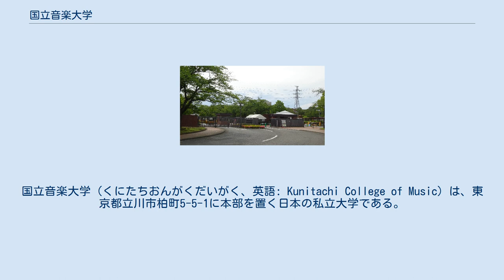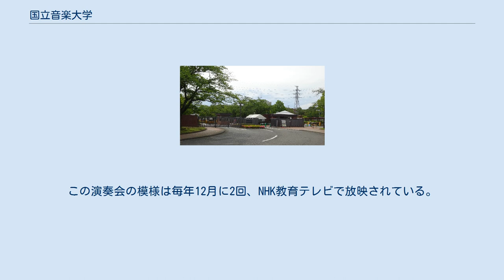国立音楽大学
国立音楽大学（くにたちおんがくだいがく、英語: Kunitachi College of Music）は、東京都立川市柏町5-5-1に本部を置く日本の私立大学である。
1950年に設置された。
大学の略称は国立音大（くにたちおんだい）、国音（くにおん）。
 正門 演奏・創作学科のコース（「ダブルキャリア型」、「専門強化型」、「選抜型」）は、3年次と4年次に分属するもので、所属専修（専攻）以外のコースを履修する（「ダブルキャリア型」）か、所属専修（専攻）に関連するコースを履修する（「専門強化」）か、表現力の強化などを行う（「選抜型」）か、による。
音楽文化教育学科も、3年次と4年次に、所属専修や専攻以外の科目群やコースを履修する形のコース制を導入している。
 大学名の「国立」の読みは「くにたち」であり、1970年代まで国立市にキャンパスがあったことに由来する（現在も附属校は国立市内にある）。
しばしば誤って「こくりつ」と読まれ、私立大学ではなく国立大学と誤解されることがある。
 日本の音楽界、および音楽教育界に、久石譲、山下洋輔、宮田まゆみ、広瀬香美など数多くの音楽家を輩出している。
 12月に開かれるNHK交響楽団の第九コンサートで、合唱に声楽専攻の学生が出演することで有名。
この演奏会の模様は毎年12月に2回、NHK教育テレビで放映されている。
 西武拝島線・多摩都市モノレール線「玉川上水駅」より下車徒歩10分。